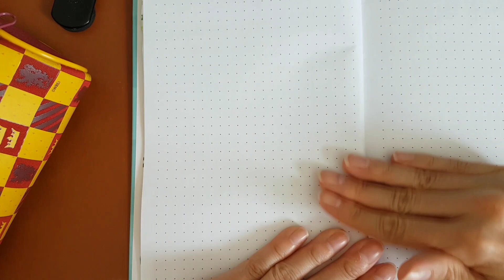MON BULLET JOURNAL ANIMAL CROSSING #2 {ANIMAL CROSSING NEW HORIZONS}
HEY,
Aujourd'hui diy super sympathoche on va faire un bullet journal ensemble allez let's go c'est parti ..
(inspiré du bullet journal de catv)

🌸Code motif (également sur mon compte Instagram :
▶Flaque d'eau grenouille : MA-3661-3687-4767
▶Pattern vert clair fleur et tronc féérique + eau turquoise :MA- 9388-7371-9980
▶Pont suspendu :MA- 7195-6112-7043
▶Grand pont suspendu :MA- 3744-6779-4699
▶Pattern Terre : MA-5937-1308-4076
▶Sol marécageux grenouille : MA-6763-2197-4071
▶Sol terre et fleur : MA-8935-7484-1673
▶Rivière poisson et nénuphar : MA-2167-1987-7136
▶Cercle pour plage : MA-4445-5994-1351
▶Pattern féérique sol vert foncé : MA- 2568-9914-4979
▶Cercle magique en pierre : MA - 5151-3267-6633
▶Marche en terre : MA - 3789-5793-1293
▶Petite fleur blanche sol : MA -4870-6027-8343
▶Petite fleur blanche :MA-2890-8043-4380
▶Latte en bois plage : MA-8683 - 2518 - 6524
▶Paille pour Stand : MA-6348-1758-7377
▶Carré de pierre : MA- 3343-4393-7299